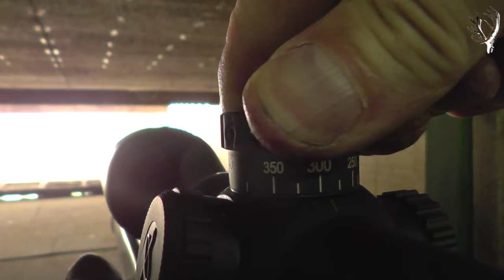Burris FourX 3-12x56 Long-Range riflescope 300 m test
300m Test mit dem neuen Burris FourX 3-12x56 Long-Range Zielfernrohr.
Testwaffe Browning MARAL .30-06 eingeschossen auf 100m Fleck. Den  .30-06 Ballistik Turm (5 Türme werden mit dem ZF geliefert!) mit 3 Schrauben montiert und dann auf die 300m Marke gedreht.
2 Testschüsse waren in der 8 und der 7 auf der 300m Scheibe.
Das Burris FourX kostet gerade einmal 699€!
Testing the Burris FourX 3-12x56 Long-Range
Shooting a Browning MARAL  caliber .30-06  300m target.
The MARAL was zeroed at 100m, we mounted the .30-06 Burris ballstic turret with out any further adjustments, turned the marks to 300 m and we hid the target twice.  The Burris FourX Long-Range cost's only 699€!